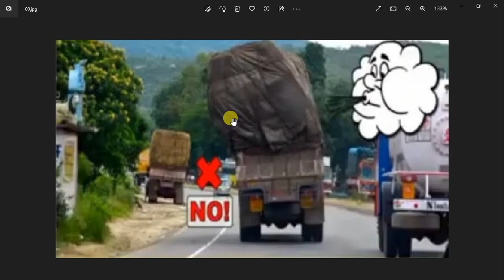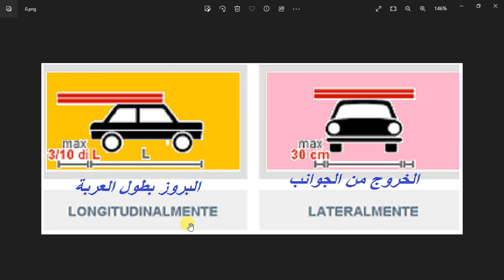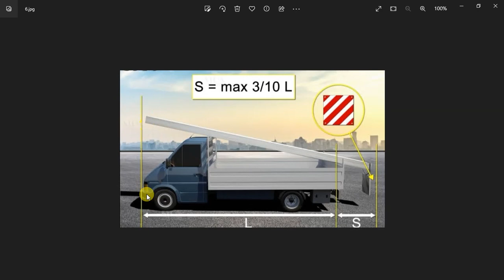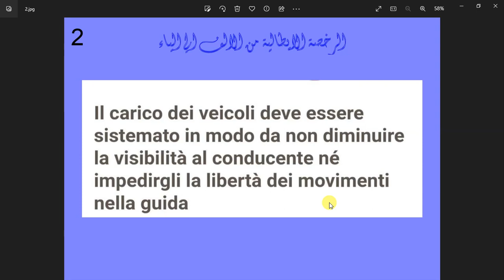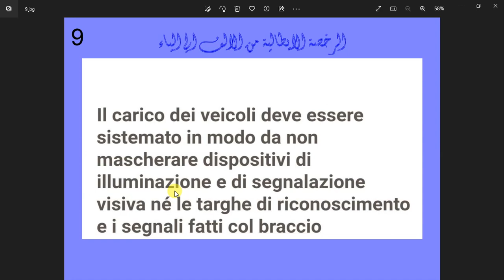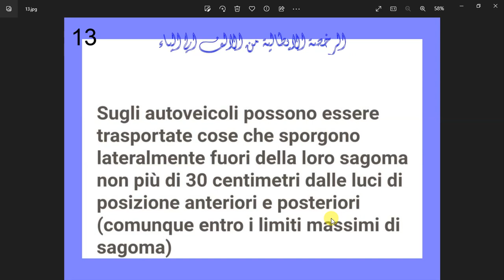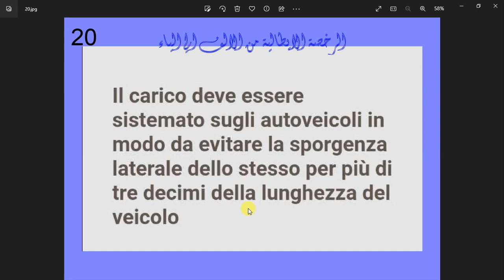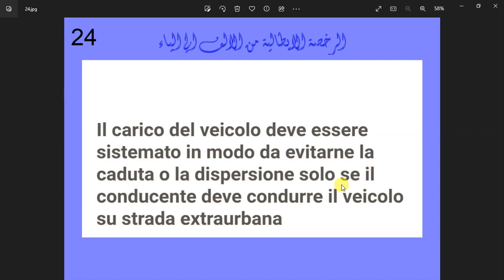الدرس ( 609 )Come deve essere sistemato il caricoكيف يتم ترتيب الحمولة علي العربة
في هذا الدرس مازلنا مع سلسلة خطوة بخطوة الجزء 17 الباب 17 ومعانا
Come deve essere sistemato il carico
كيف يتم ترتيب الحمولة علي العربة
Il carico deve essere sistemato in modo da non يجب ترتيب حمولة العربة بمحرك بحيث
1-non deve dare fastidio alla guida del veicolo             لاتحد من حرية الحركة اثناء السياقة
2- non diminuire la visibilità del conducente               لا تحجب رؤية السائق
3- in modo da non caduta                                                بحيث لا تسقط
4-non deve diminuire la visibilità, fari e la targa del veicolo
 يجب الا تخفي الرؤية والضوء ولوحة العربة
5-non deve superare la portata indicata nella carta di circolazione
لا يجب ان تتجاوز حمولة العربات بمحرك القدر المحدد في بطاقة السير
6-il carico non deve superare il limite per ogni tipo di veicoli
لا يجب ان تتجاوز الحمولة البنية التحتة لصنف العربة
7-Se il carico sporge oltre la sagoma del veicolo, il conducente deve evitarne pericolo agli altri
يجب علي السائق اذا تجاوزت الحمولة بنية العربة اتخاذ كل الاحتياطات لكي لاتعرض مستعملي الطريق الاخرين للخطر